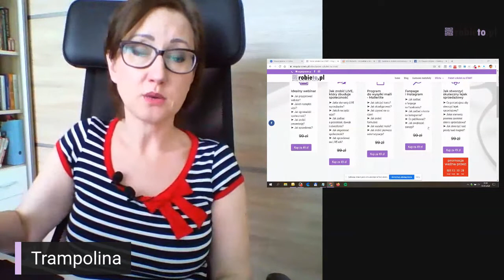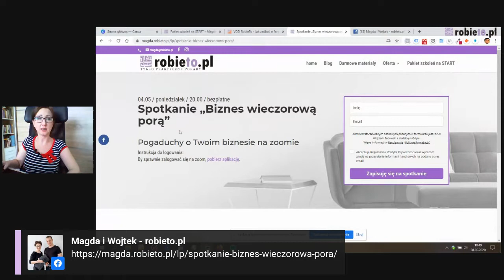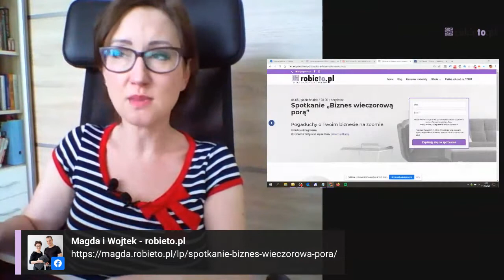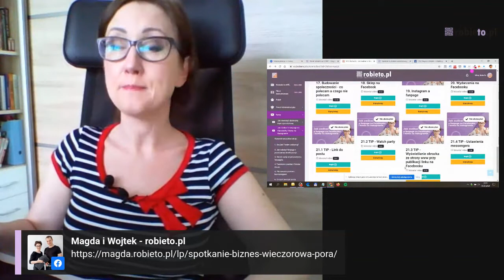4 ważne elementy gdy zaczynasz promować firmę